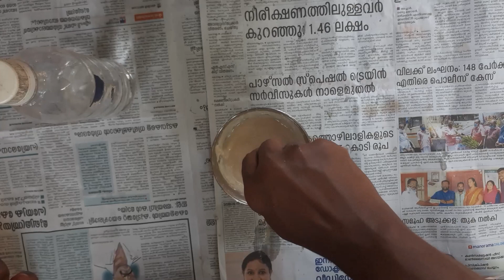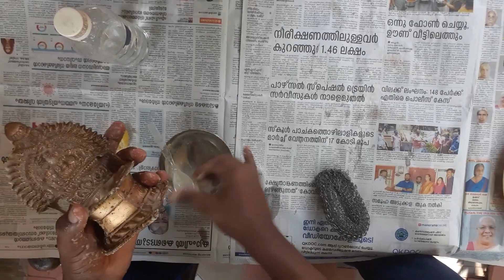ഇത് ഒന്ന് ഉപയോഗിച്ച് നോക്കു Old is Gold Cleaning Pack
easy to polish our old plate and vilak

please watch and try to make this its very usefull